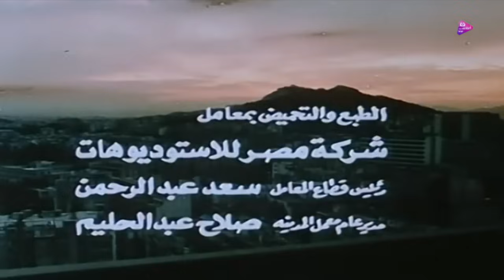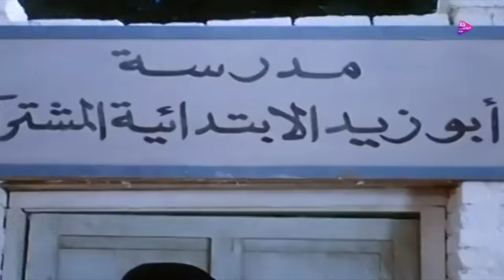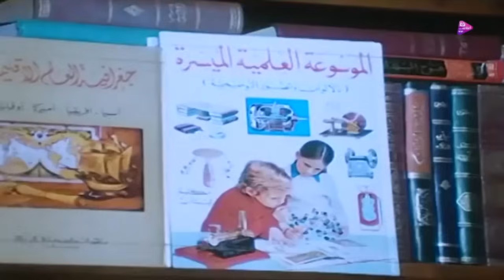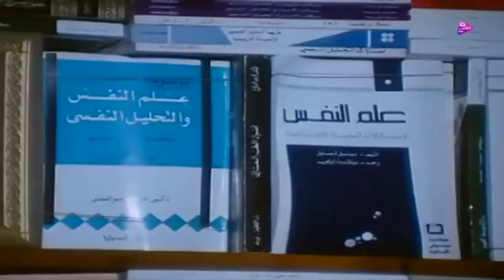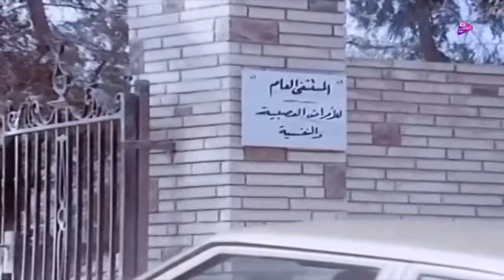مديحه كامل وفريد شوقى وفيلم انا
يعيش شريف المحاسب بالجمرك مع أخيه لطفي، تتعرف أمنية بشريف وتعرض عليه العمل في شركة صديقها فهمي الذي يخطط لإبعاده عن عمله لتشدده وأمانته مما يعرقل مرور عملياته المشبوهة من الجمرك، يتزوج شريف وأمنية، ويتضح أنها تشارك فهمي في تجارة المخدرات. تقنعه بهدم المنزل والمدرسة التي يمتلكهما مع أخيه لطفي لبناء عمارة ضخمة، يرفض لطفي فينجح شريف في إدخاله مستشفى الأمراض العقلية.
بطوله
مديحه كامل
ممدوح عبد العليم
فريد شوقى
سيد زيان
ليلى علوى